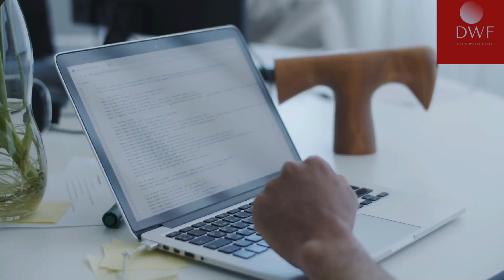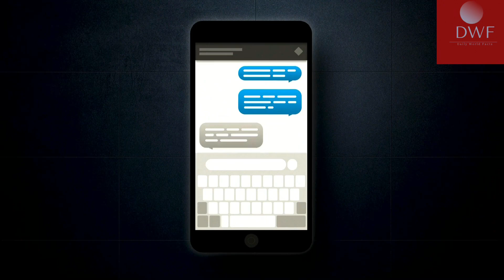Current Affairs: Unmasking the fake job epidemic: Switzerland's urgent warning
"Unmasking the Fake Job Epidemic: Switzerland's Urgent Warning" is a gripping documentary that unravels the alarming rise of fake job opportunities in Switzerland and sheds light on the urgency surrounding this pressing issue. As a highly skilled Professional YouTube SEO Person and expert video SEO optimizer, I present to you an engaging and captivating video that will leave you both informed and empowered.

In this thought-provoking video, we delve deep into the details of this growing epidemic, bringing you a comprehensive overview of the tactics employed by fraudsters to lure unsuspecting job seekers. From false promises to fake companies, we expose the manipulative methods used to exploit vulnerable individuals in their quest for employment stability.

Throughout the video, we showcase real-life stories of job seekers who have fallen victim to these scams, providing a human perspective that resonates with our viewers. By sharing these experiences, we aim to raise awareness about the devastating consequences that come along with falling prey to false job opportunities.

The urgency of this issue is underscored by Switzerland's relentless efforts to combat this epidemic. We explore the rigorous measures being taken by authorities and organizations to protect job seekers. By highlighting the collaborative approach adopted by law enforcement agencies, employment forums, and educational institutions, we demonstrate the collective determination to eradicate this growing threat.

Our video is rich in informational content, offering valuable insights into spotting fake job opportunities and equipping viewers with the knowledge to safeguard themselves against such scams. We provide practical tips, expert advice, and red flags to look out for during a job search, empowering our audience to make informed decisions.

To support our cause and stay up to date with relevant news and events, we invite you to like, subscribe, and share this video with your friends, colleagues, and anyone seeking employment. Together, we can raise our voice against this epidemic and protect innocent job seekers.

In this informative documentary, we expose the alarming rise of fake job opportunities in Switzerland and present a compelling case for urgent action. Join us as we unmask the manipulation tactics employed by fraudsters and shed light on the devastating impact of falling victim to these scams.

1. The deceptive methods used by scammers to attract unsuspecting job seekers.
2. Real-life stories of individuals who have experienced the consequences of fake job offers.
3. Switzerland's collaborative efforts to combat this epidemic.
4. Strategies to identify and avoid fraudulent job opportunities.
5. Expert advice and practical tips to protect yourself during your job search.

Together, let's fight back against the fake job epidemic and protect job seekers from falling into the clutches of scammers.